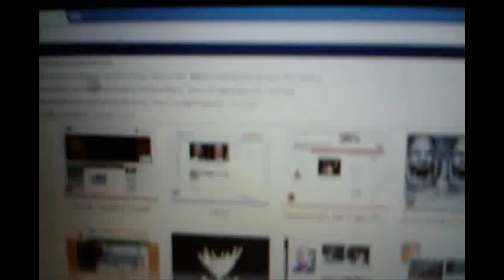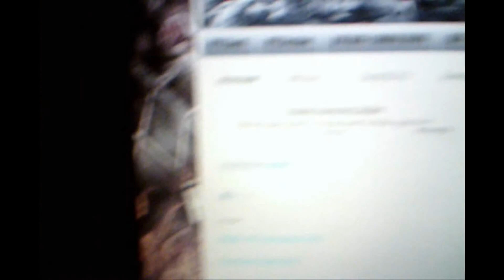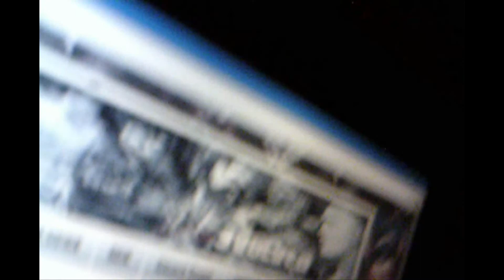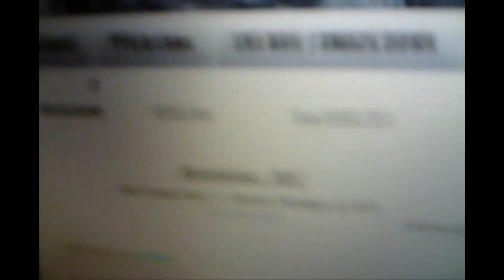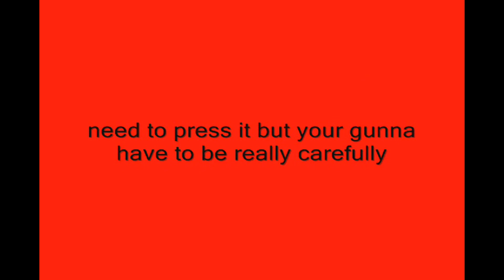How to see PPV free online